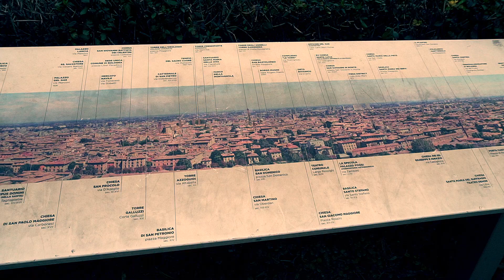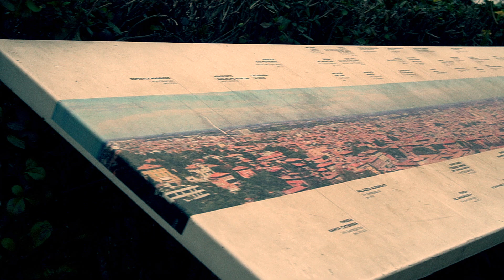Parco di San Michele in Bosco - Bologna - 28 gennaio 2018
San Michele in Bosco 28/1/2018

Sony Alpha 6500 #2 “La Melosu”
Ob. Sony E 3.5-5.6/PZ 16-50 OSS
FullHD 50p
Gamma Cine4 Modo colore Matrice ITU709

Il colle di San Michele in Bosco ha una storia antichissima. Esso dapprima ospitò un cenobio di eremiti che si erano rifugiati sul colle boscato. Nel 1300 fu edificato il  Monastero, più volte arricchito e ampliato nel corso dei secoli.  Nel 1400 il colle (alto m 132) vide a più riprese lotte, saccheggi e manovre militari; il bosco fu in gran parte abbattuto per consentire la visuale. Verso la metà del ‘500 il Monastero raggiunse il suo massimo splendore con la realizzazione del chiostro dei Carracci e il rifacimento della chiesa, attribuita all’urbanista e architetto ferrarese Biagio Rossetti. In una planimetria dell’epoca, oltre al bosco, si notano due parterre, l’Orto dei frati (presumibilmente un orto dei Semplici), e terreni agricoli di pertinenza del Monastero. Dalla balconata su cui sorge il complesso, il panorama sulla città è splendido, anche se oggi è in gran parte coperto da una fitta cortina di alberi sempreverdi che ricopre la parte orientale del colle, risultato di un rimboschimento del secondo dopoguerra che ha interrotto i cannocchiali visivi verso la città e le due torri.

Alla fine del ‘700, durante il governo di Napoleone Bonaparte che abolì tutti gli ordini monastici, il convento fu confiscato e parte del terreno venduto a privati. Dopo la Restaurazione, nel 1841, divenne villa del Cardinale Legato e poi, dopo l’Unità d’Italia, Villa Reale. Durante l’Ottocento il colle fu aperto al pubblico e divenne la passeggiata fuori porta preferita dai bolognesi.  Dal 1895 il Monastero è diventato Istituto Ortopedico Rizzoli.  I frati olivetani tornarono nel 1933; alcuni abitano ancora una parte del Convento.
Nel 1851, durante il periodo in cui era villa legatizia, nel secondo chiostro del complesso di San Michele in Bosco si tenne la “Prima esposizione dei fiori della città e Provincia di Bologna”, seguita da altre due negli anni successivi. Le mostre furono volute dal prof. Giuseppe Bertoloni, prefetto dell’Orto botanico e da Monsignor Gaspare Grassellini, prolegato di Bologna. Le mostre dei fiori erano molto in auge all’epoca e avevano lo scopo di far conoscere le piante ornamentali e di divulgare l’arte del giardinaggio. Le più note famiglie bolognesi portavano le piante più belle coltivate dai propri giardinieri.
Il parco venne realizzato alla fine dell’Ottocento quando il Monastero diventò ospedale. Esso si svolge sul fianco del colle e dalla chiesa e, attraverso una lunga strada serpeggiante, scende verso via Codivilla.
La vegetazione è quasi esclusivamente arborea. Nella parte orientale la massiccia presenza  di conifere (cedri, pini neri) forma un bosco sempreverde dalle connotazioni monotone. Nella parte occidentale la vegetazione è più varia e, accanto a querce secolari, vi sono alberi ornamentali molti dei quali risalgono all’epoca d’impianto del giardino: lecci monumentali, cipressi, tigli, ippocastani e cedri. Particolarmente imponenti sono i lecci che denotano anche come il clima in quella parte del colle sia particolarmente mite.
Il parco di San Michele in Bosco, che nella parte bassa su via Codivilla è denominato giardino Remo Scoto, è di proprietà dell’Istituto Ortopedico Rizzoli.
Orari
Il parco è aperto dalle 5.30 alle 23
Come arrivarci
Al parco si accede da Piazzale Bacchelli (autobus n.30) e da Via Codivilla (autobus n. 29 e 52)

Indirizzo
via Giulio Cesare Pupilli 1

Lake Eerie Silent Partner R&B e soul
Puoi utilizzare liberamente questo brano in uno qualsiasi dei tuoi video.